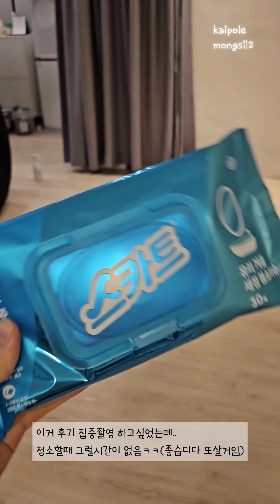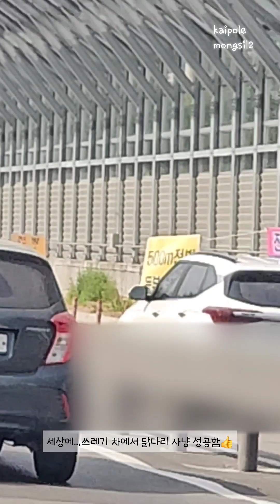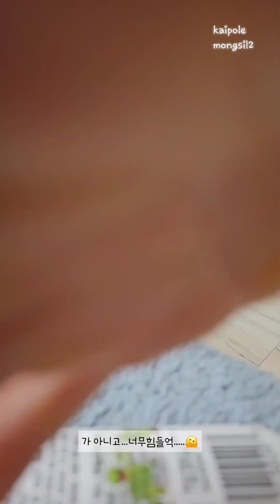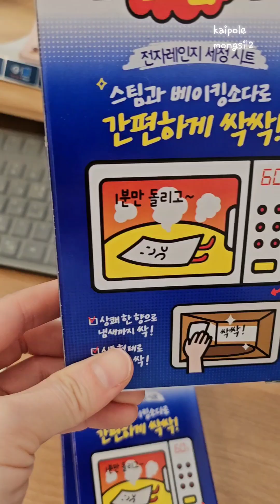폴댄스 프로필 촬영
폴프로필 촬영 현장,, 그냥 학원일상,,

네이버블로그  / 카이폴피트니스
인스타 / @kaipole_mongsil2